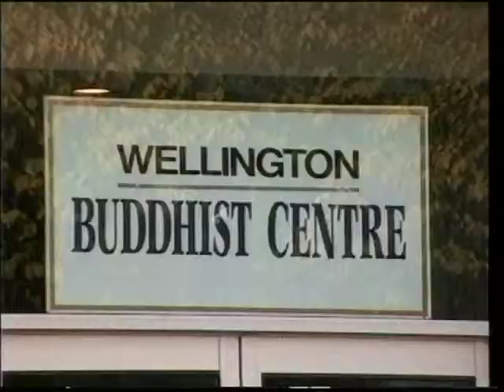Bhante visits New Zealand 1997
This is a story about Bhante Sangharakshita's visit to New Zealand -  from Newsreel 12, released in Spring 1997.